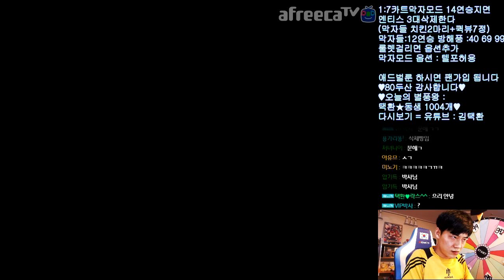[협찬] 8주년 특집 ㄹㅇ개빡센 올스타 막자, 멘티스 풀강 3대 걸었어요^^ 【카트라이더 김택환】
아버지 명의라 삭제할 때 잠시 가렸습니다